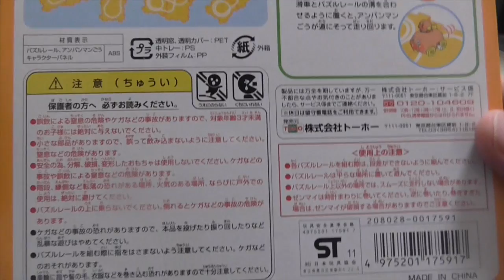Anpanman Driving Puzzle アンパンマン おもちゃ あちこちドライブパズル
Anpanman clockwork driving toy.

アンパンマンのあちこちドライブパズル
パズルで作った道をアンパンマンのゼンマイおもちゃが楽しく走るよ。